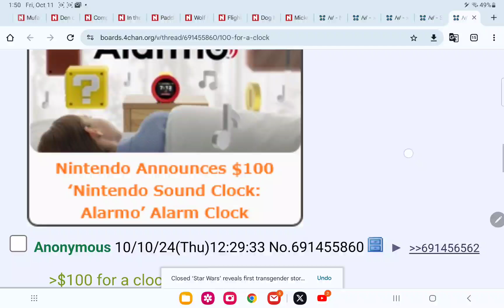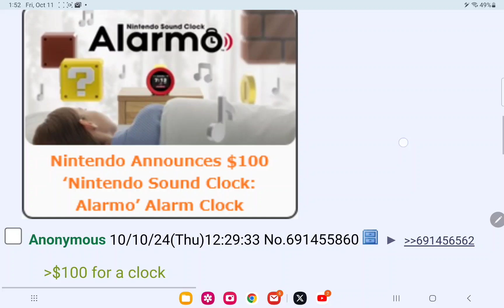did anyone ask for the alarmo